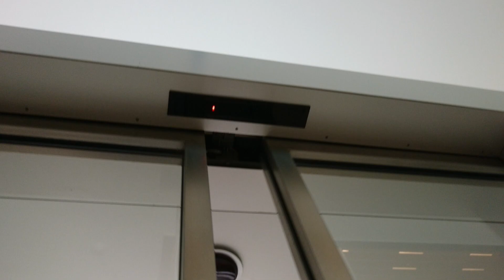あべのハルカス、からの風景。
所在地：　大阪府大阪市阿倍野区
2023年07月28日　撮影

100種類以上《再生リスト》

ご視聴していただきまして、ありがとうございます。